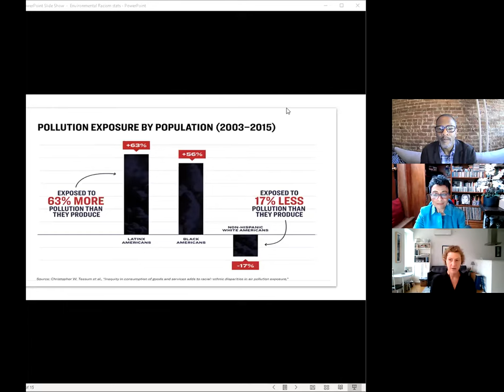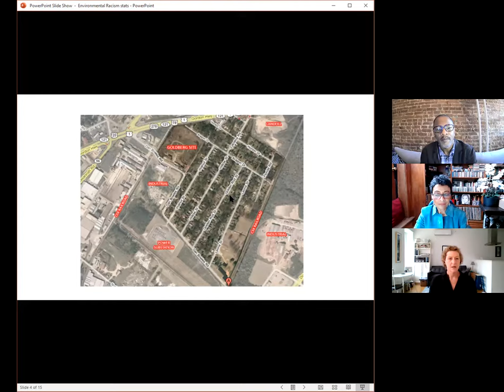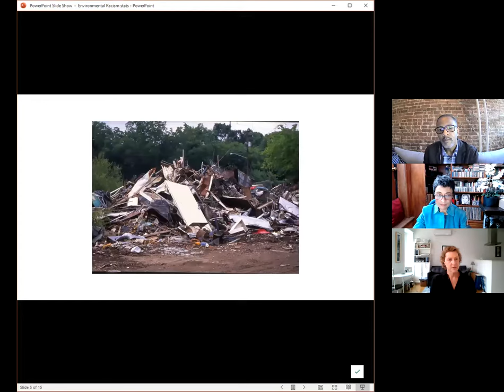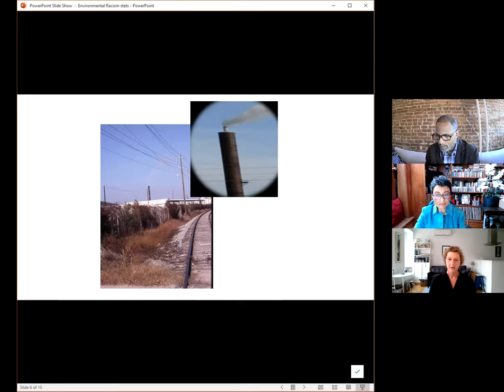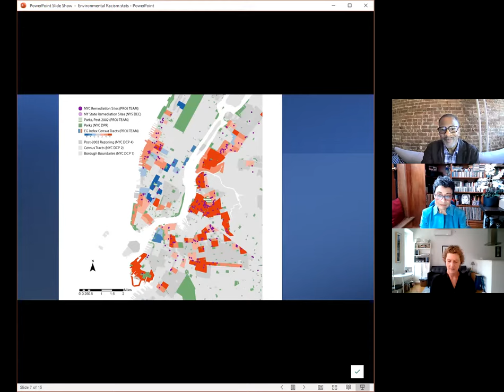Environmental Justice and Just Sustainability in Harlem and Beyond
Studies show that black and brown Americans are exposed to 56% and 63% (respectively) more pollution than they produce. Conversely, white Americans are exposed to 17% less pollution than they produce. Our sustainability measures doing enough to redress such racial disparities? Using Harlem as a starting point, we explore the historic and contemporary reasons that communities of color bear the brunt of environmental risks, and we examine the unintended consequences of sustainability for environmental justice struggles. Looking forward, we also discuss new possibilities and paradigms for redressing environmental and climate-related inequalities in Harlem, in New York City, and across the country.

Speakers: Melissa Checker and Peggy Shepard

Moderator: Shawn Rickenbacker